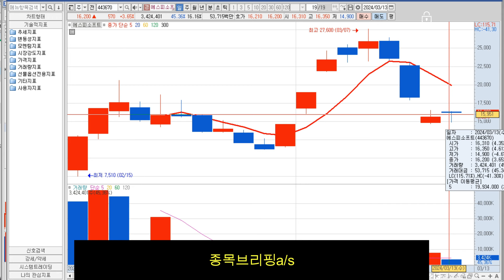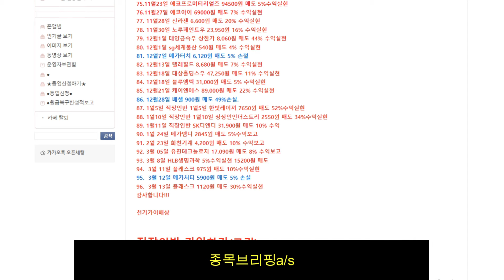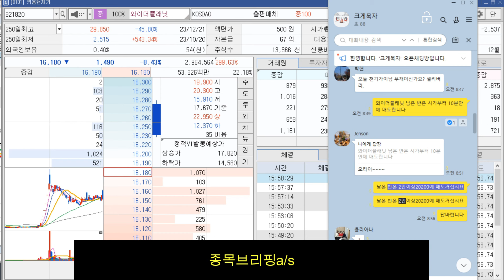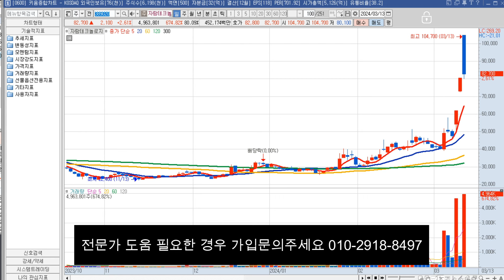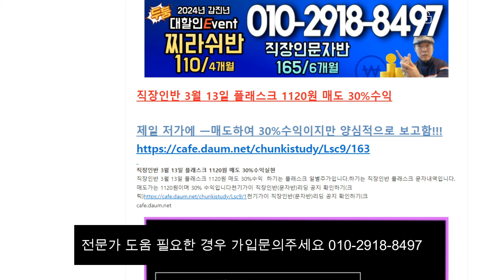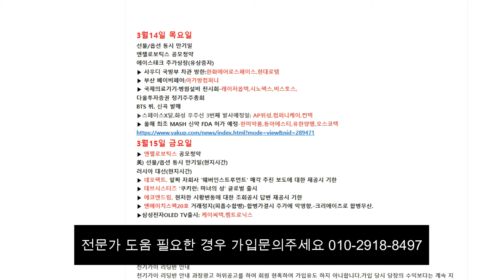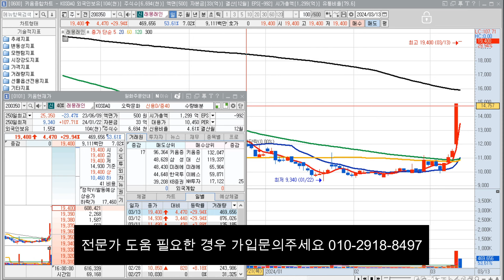플래스크 상한가 먹었어요!!!3월14일 종목브리핑(프리엠스,래몽래인,자람테크날러지)종목추천